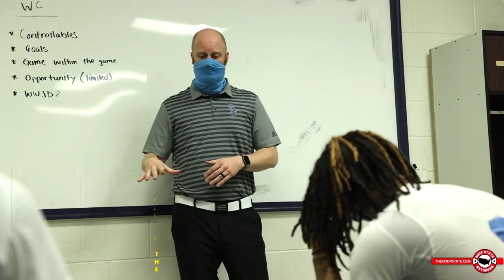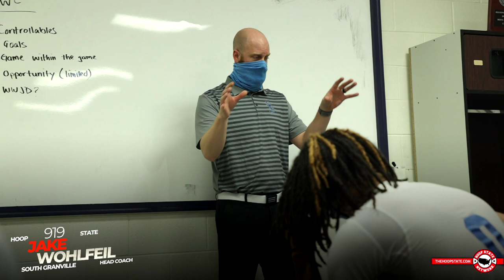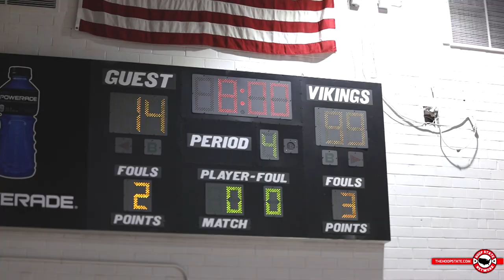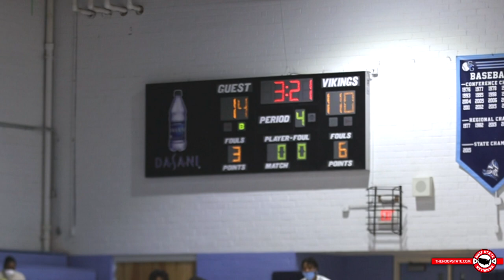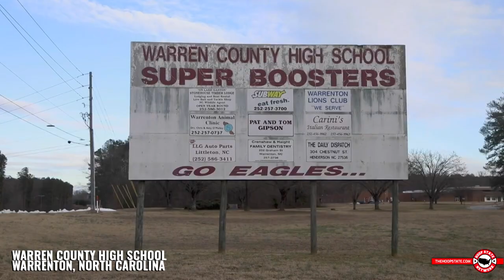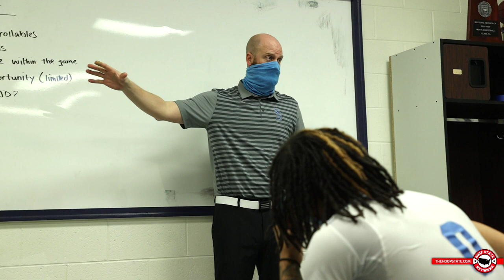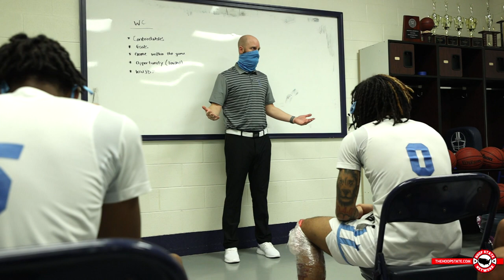THEY WON BY 103.. 😳 Road to the Rafters 🏆🏀 season 2️⃣ episode 4️⃣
NEW EPISODES DAILY AT 7:00PM EST

Road to the Rafters is a Hoop State Network original series entering our second season. In season one, we watched as two small town, NCHSAA 2A teams fought through the playoffs in the hopes of raising a championship banner into their rafters.

In season two, we follow the same teams throughout the entire 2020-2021 season as both teams deal with COVID-19. Farmville Central High School enters the year as the defending, back-to-back state champions while South Granville High School is coming off an undefeated season with the hopes of ruining the Jaguars dynasty run by earning the schools first ever basketball state championship.

The stars in season two can be found in Terquavion Smith (NC State) & Bobby Pettiford (Kansas) as well as their respective coaches in Larry Williford (FCHS) and Jake Wohlfeil (SGHS).

Episode 4 features the record breaking match-up between South Granville High School and Warren County High School that resulted in the Vikings winning by 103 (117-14) and Collin Tanner dropped 44 points.

ROAD TO THE RAFTERS PRODUCTION TEAM⤵️
Produced & edited by ➡️ Webb Wellman
produced & filmed by ➡️ Max Scheide
videography ➡️ Donnie Bui, Devin Masone, Drew Coleman

VIDEO USED
Warren County Video ➡️ via the News & Observer